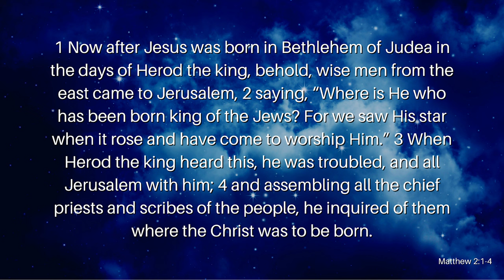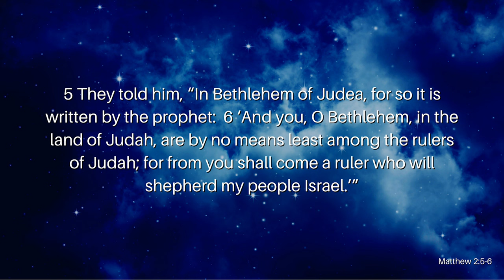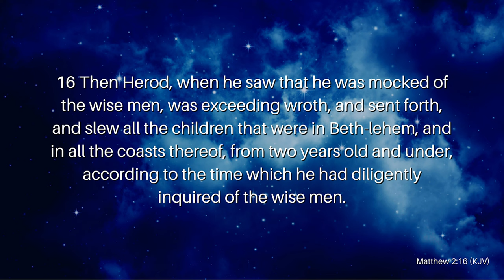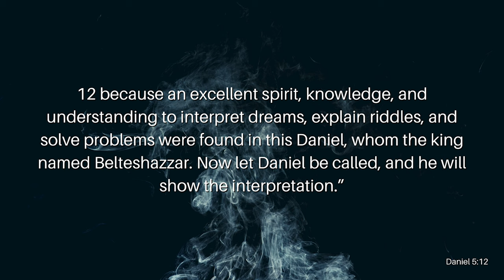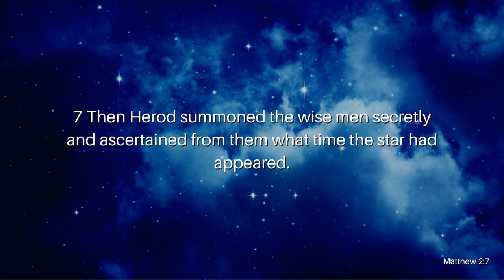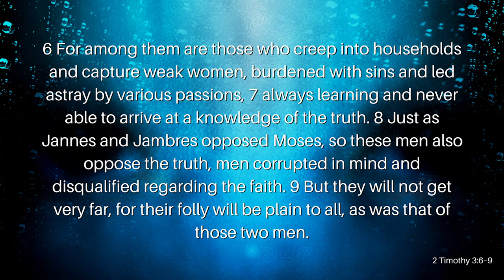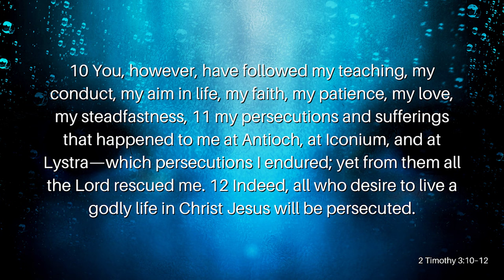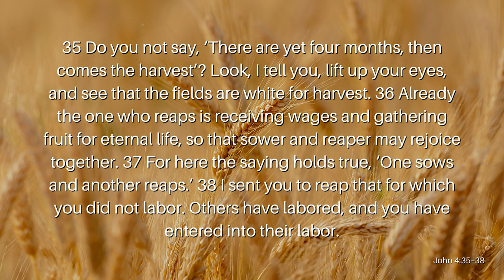'Tis The Season: Twas The Day After Christmas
After Christmas Day, we tend to move on and forget the Birth of Christ because of the rush of cleaning up the mess of the presents/gifts and preparing for the coming new year. As the year moves on, we slowly forget more and more, until December 1st comes around again, then suddenly we are all about the Birth of Christ. But is this the way it should be? Is the day after Christmas as important as Christmas Day? Join Reverend Kenny Yates as he opens our eyes to the importance of the story of the Wise Men in his message, 'Tis The Season: Twas The Day After Christmas.

Verses Used:
Matthew 2:1–6
Matthew 2:11 (KJV)
Matthew 2:16 (KJV)
Daniel 5:10–12
Matthew 2:7
2 Timothy 3:5
2 Timothy 3:10–12
John 4:35–38